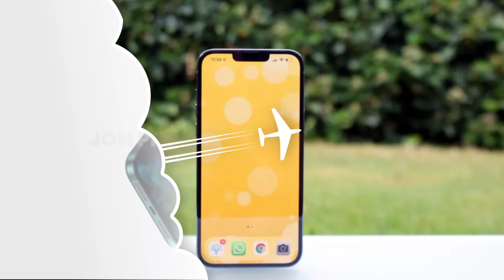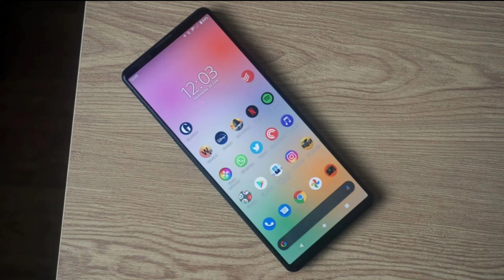Upcoming Smart Phone In 2022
One plus
Google Pixel